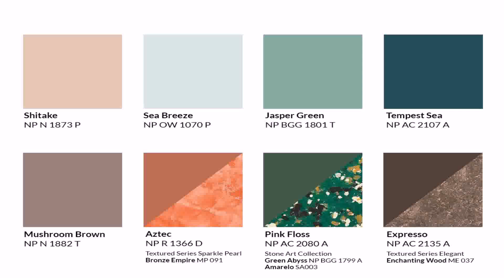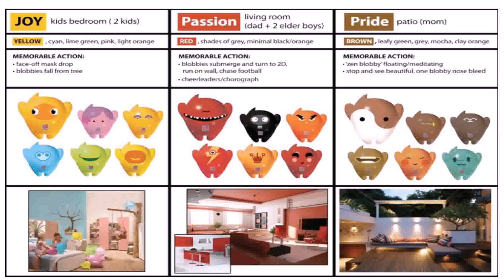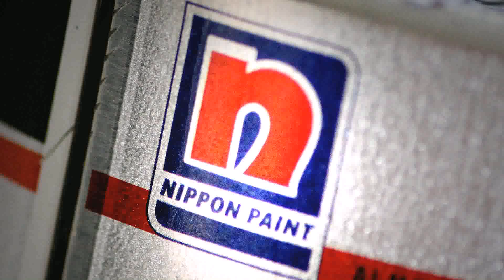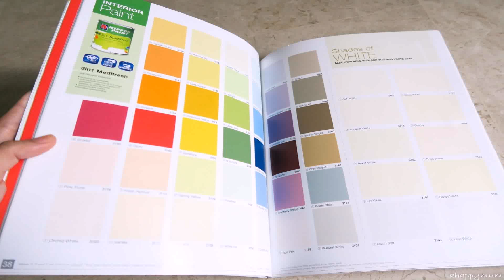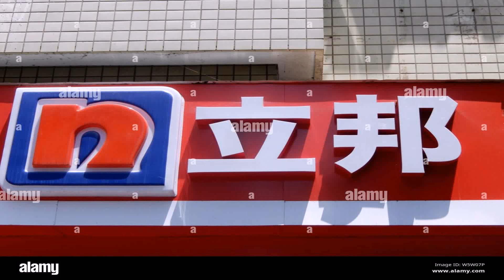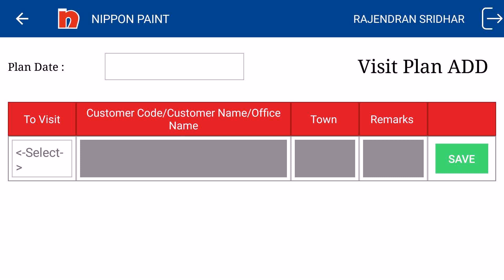Buy Car NY 5% DP